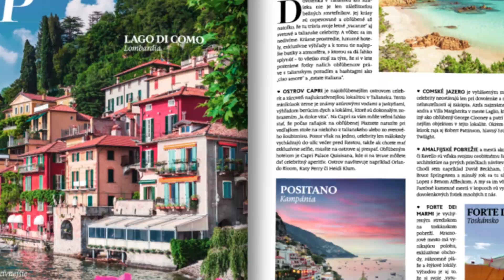Navštívte s nami VIP miesta v Taliansku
Nová EMMA nás perfektne naladí na LETO V TALIANSKU! 🇮🇹🇮🇹🇮🇹
Predstavíme módnu ikonu Chiaru Ferragni, najsexi talianov, aj Slovenky, ktoré sa tu presťahovali a podarilo sa im preraziť, vezmeme vás na výlet do Ríma, naučíme sa vyznať vo víne aj obliecť sa ako talianska ikona. Prezradíme vám 10 vecí, ktoré treba pred vycestovaním za dolce vitou vedieť, navštívime obľúbené miesta celebrít a vychytáme to naj z talianskej kuchyne 🍝❤️ Pozrieme sa aj na častú dilemu letných dovoleniek – odďaľovanie menštruácie, a v spolupráci s babami z podcastu DIVOKÁ JAZDA prinášame úplne novú sex rubriku! Povieme si tiež o náhradných matkách, sexuálnom obťažovaní i rozchodoch cez WhatsApp, a odkryjeme aj príbeh páru, ktorý utiekol zo sekty. Okrem toho si ukážeme naše letné beauty topky, vychytávky po opaľovaní a trendy v móde.
Tak ciao, bella ❤️ Vidíme sa pri čítaní novej EMMY, ktorá vychádza už dnes!